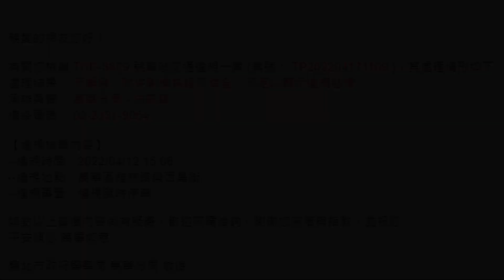歡迎來到違規與行政怠惰共和國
「無提供敘述」

＊公開此影像目的為媒合事故、提升防衛駕駛、減少交通事故之用途。